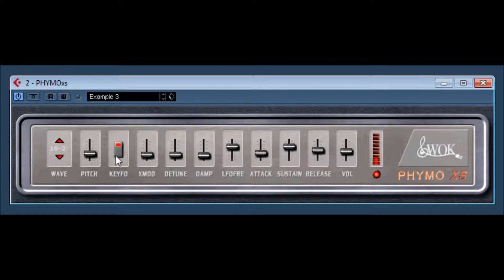PHYMO xs by WOK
Phymo is a small physical modeling synth, emulating the sound of a plucked string.

Easy to use, yet versatile; from harp to guitar sounds or even clavinet - all done without samples. Good for use with a guitar amp plugin or other additional effects.

Did we mention it’s free ?!

Available for Windows PC as VST-plugin ,